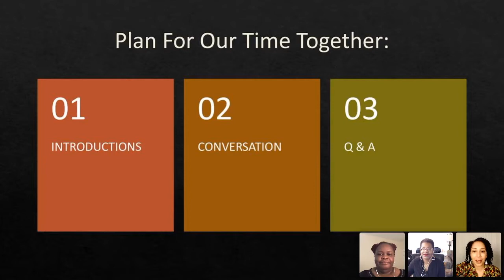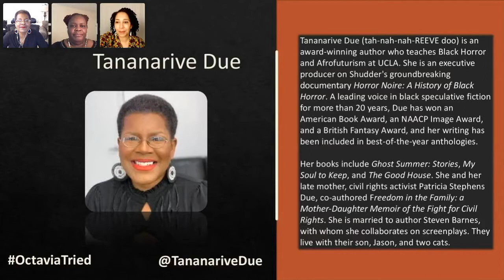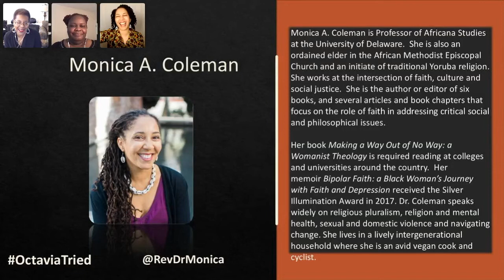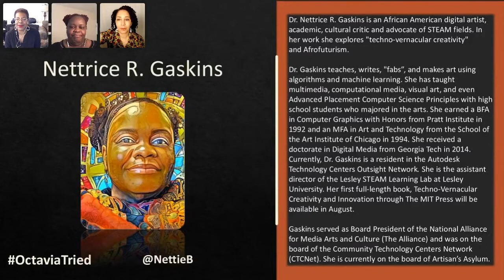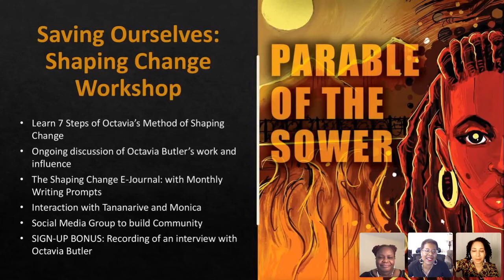Octavia Tried To Tel Us: XVI: Parable for Today's Pandemic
Afrofuturist writer Tananarive Due and womanist process theologian Monica A. Coleman lift up Octavia Butler's "Parable of the Sower" to discuss themes of prophecy, dystopia, theology and a way forward in times like these. Special guest: Nettrice R. Gaskins